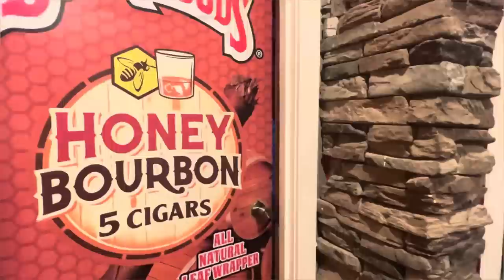9 Tips on How to Seduce and Win the Woman of Your Dreams